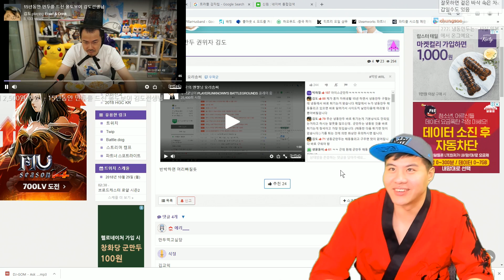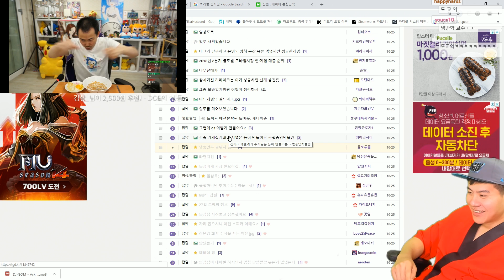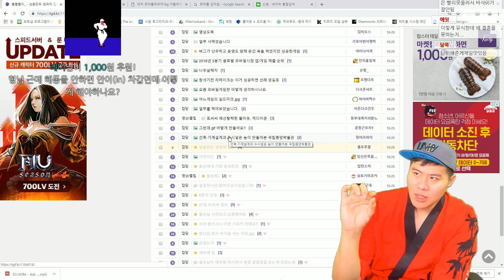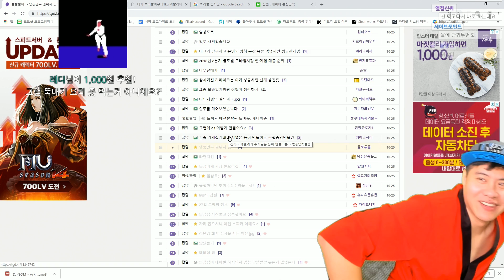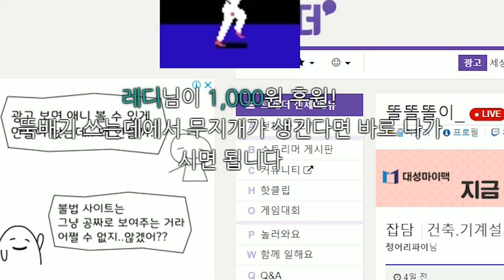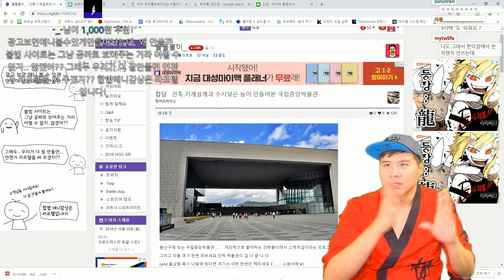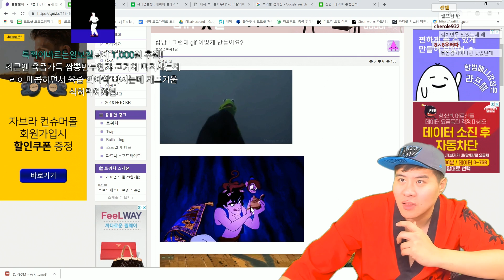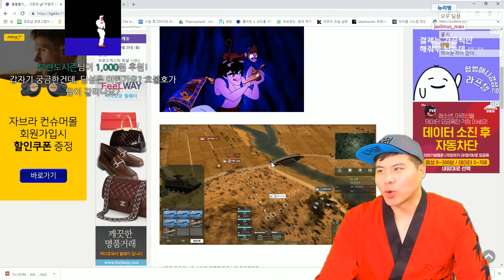냉동만두 해동은 안돼! 겉바속촉 군만두 만들기 비결!